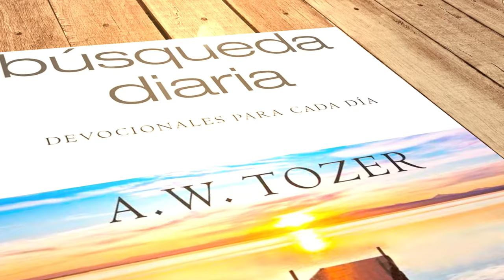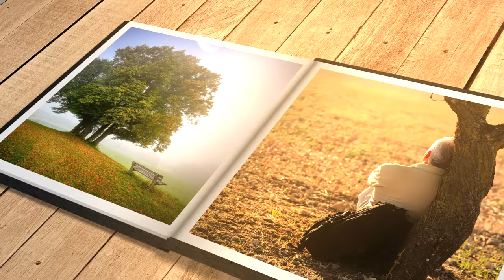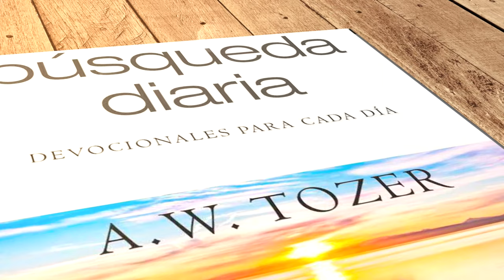Mi búsqueda diaria (22 de abril)